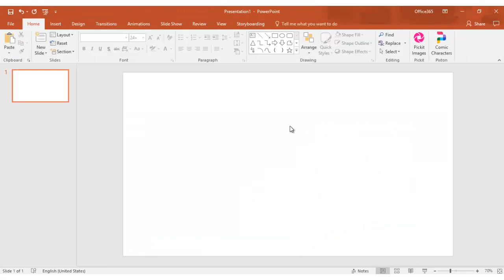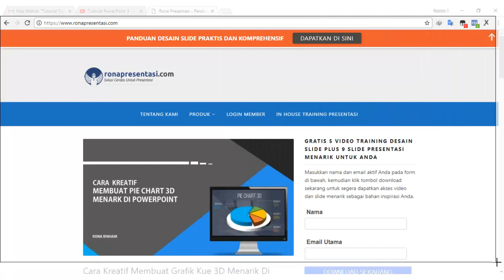Cara ambil gambar pada layar desktop dengan powerpoint